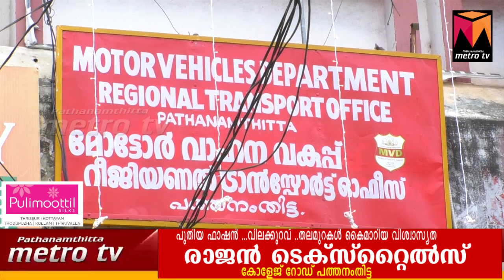കേരളത്തിലെ ഡ്രൈവിംഗ് ലൈസൻസ് ആണോ..?കാലാവധി കഴിഞ്ഞതാണോ..?പുതുക്കിയെടുക്കാം...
കേരളത്തിലെ ഡ്രൈവിംഗ് ലൈസൻസ് ആണോ..?
കാലാവധി കഴിഞ്ഞതാണോ..?
പുതുക്കിയെടുക്കാം...
ഷെയർ ചെയ്യൂ.. മറ്റുള്ളവർക്കും പ്രയോജനമാകട്ടെ...